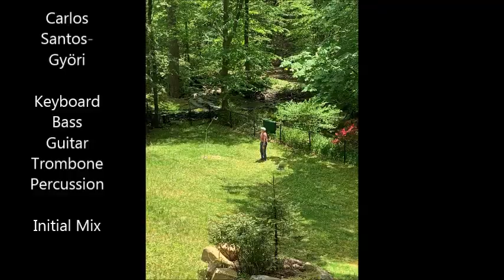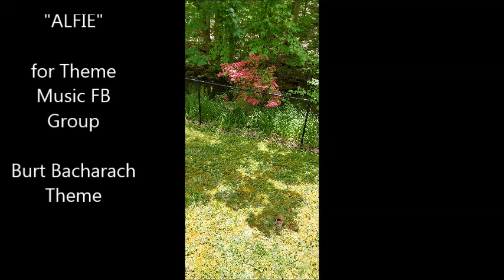ALFI for Theme Music Bert Bakarach Theme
Michael C Mitsch Lead Vocal, Sax, Mix
Carlos Santos-Györi on Keyboard, Guitar, Bass,Trombone Percussion